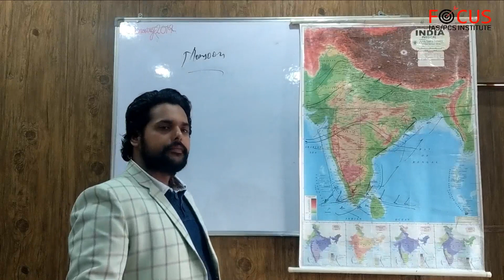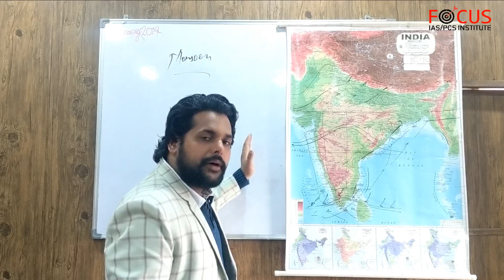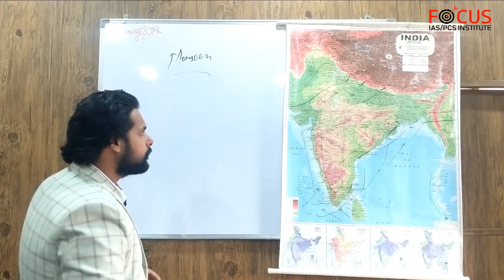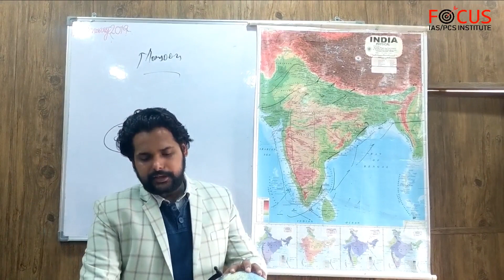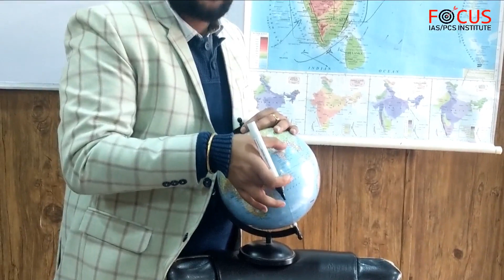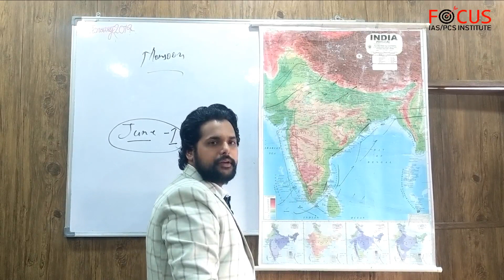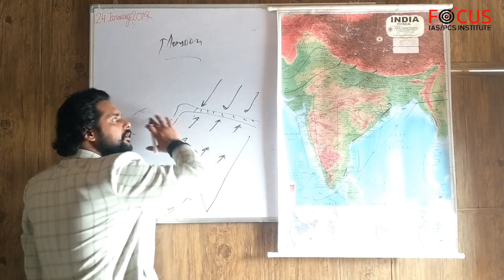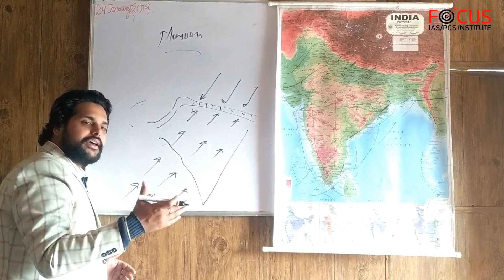IAS PCS Indian Geography LECTURE-18: Climate (Part-3)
Lecture 18 : CLIMATE PART 3 (Indian Geography)
This video lecture targets various competive exams like UPSC IAS, PCS, UPPSC, BPSC, SSC,  BANK. A must watch video for those aspirants who are preparing for various Government Examination.

BOOK : D R KHULLAR ( INDIAN GEOGRAPHY)

This lecture includes :
* Monsoon Season
* Origin of Monsoonal Wind
* Proper pathway of Monsoon with Dates
* Monsoon Burst
* Northward Shifting of ITCZ
* Bifurcation of Monsoonal Winds
* Arabian Sea Branch of South - West Monsoon
* Bay of Bengal Branch of South - West Monsoon
* Different branches of Arabian sea Branch
* Different Branches of Bay of Bengal Branch
* Cloud Bursts
* Impact of Topography on Monsoon
* Indra Gandhi Canal's impact on Monsoon
* Role of Western Ghats, passes in ghats, various peak of Western Ghats
* Role of Aravalli Mountain in Monsoon
* Role of Vindhyas, Satpura, River valleys
* Headley Cells
* Role of Relative Humidity in Monsoon
* Purvayia Winds in Eastern India Region
* August Break in Monsoonal period
* Floods during Monsoon
* Retreat Monsoon